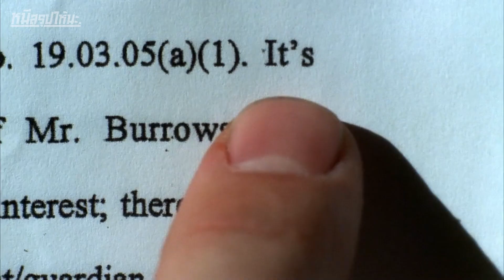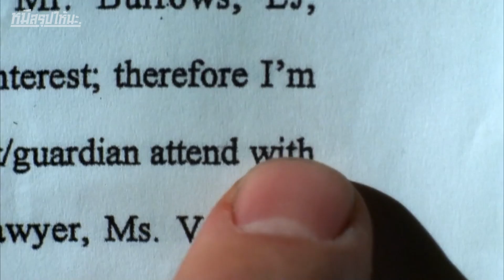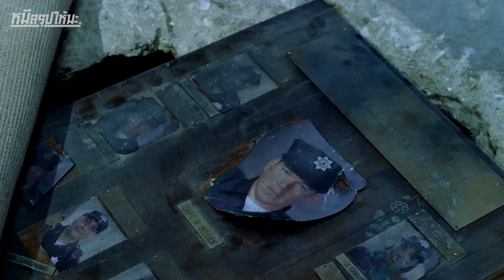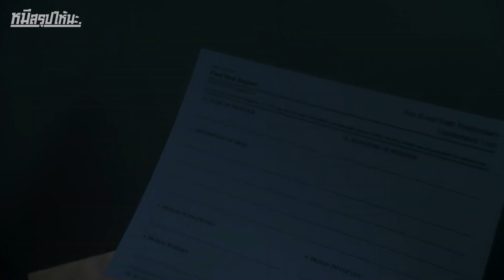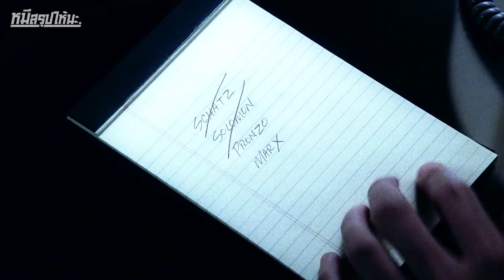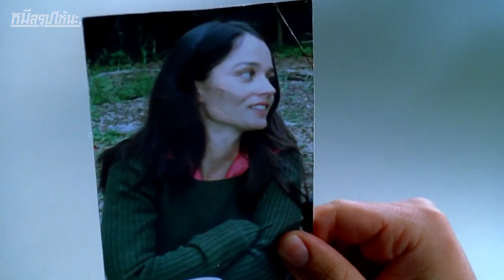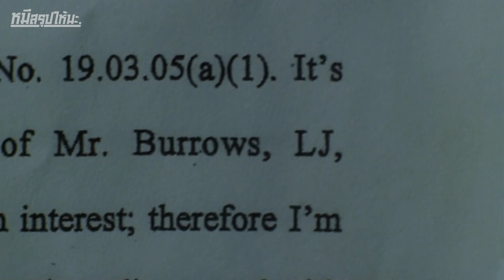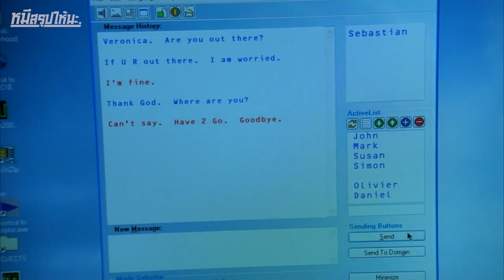วิศวกรอัจฉริยะกลายเป็นนักแหกคุก ไม่ว่าที่ไหนก็ขังเขาไม่อยู่ I สปอยซีรี่ส์ I Prison Break ss1 #5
ชื่อเรื่อง :  Prison Break
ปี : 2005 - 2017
IMDb : 8.3/10